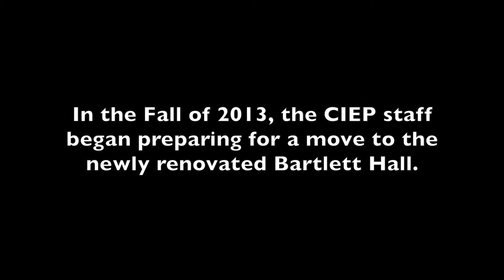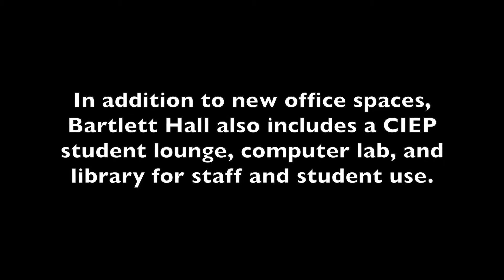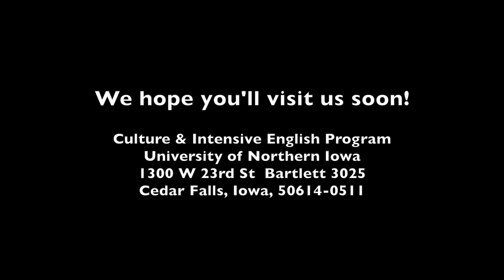Bartlett Relocation Video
On December 2, 2013, the CIEP re-located to the newly renovated Bartlett Hall.